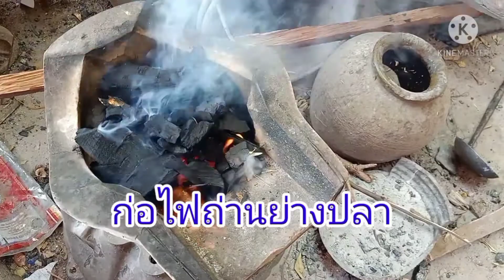สูตรลับลาบปลาหมอBy:mama tuk channel